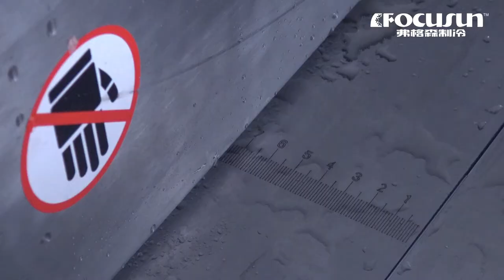弗格森直冷式透明塊冰-透明冰磚機-冰雕用透明冰機《製冰-出冰-切冰全過程》